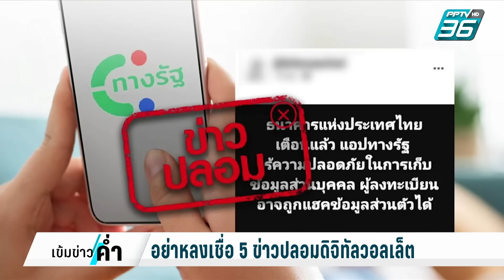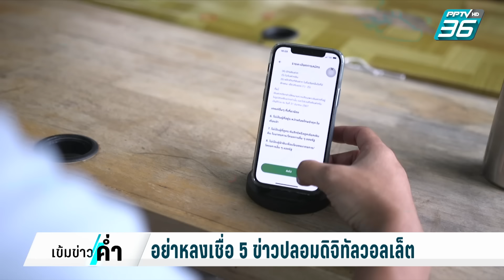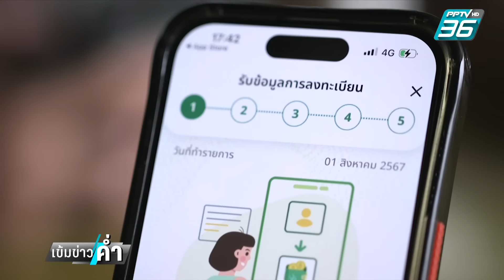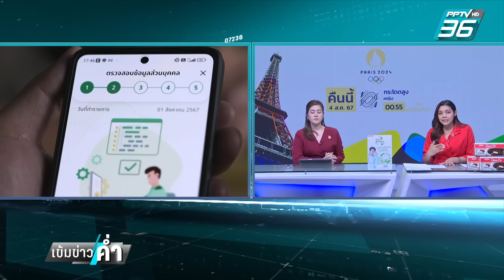เตือน 5 ข่าวปลอมดิจิทัลวอลเล็ตระบาด | เข้มข่าวค่ำ | 4 ส.ค. 67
ขณะที่กระแสตอบรับโครงการดิจิทัลวอลเล็ตทำให้ประชาชนสนใจลงทะเบียนเพื่อยืนยันตัวตนขอรับสิทธิกว่า 24 ล้านคน แต่ในอีกมุมหนึ่งก็มีพวกมิจฉาชีพฉวยโอกาสตรงนี้แฝงตัวเข้ามาหลอกลวงประชาชน ซึ่งจะการติดตามตรวจสอบจนถึงขณะนี้พบข่าวปลอมที่เกี่ยวกับดิจิทัลวอลเล็ต 5 เรื่อง